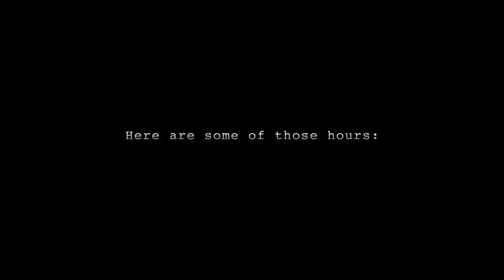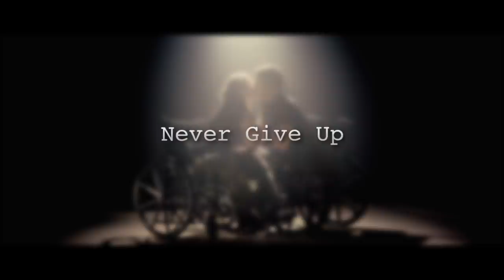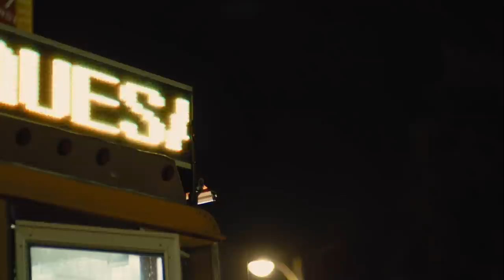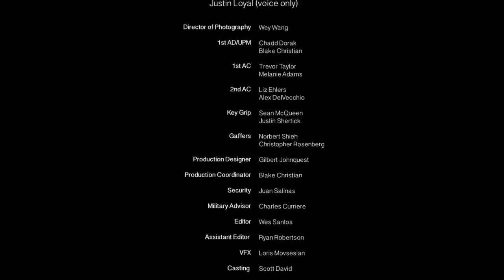The Veteran Hour 1080pHD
22 veterans commit suicide everyday. That's almost one per hour. THE VETERAN HOUR explores three different hours in three different veteran's lives, where not giving up on love and compassion and confronting the fears become the way to give a chance to re-birth.
Cast: Justin Loyal, Carter Scott, David O'Hara, Whitney Cox, Tony Nevada.
Written/Directed/Produced by Hamlet Sarkissian and Donatella Gomelsky-Guichard.
Produced by Boovies Entertainment (Beat Movies)

UPDATE: The Veteran Hour has been nominated in 4 film categories at Los Angeles Independent Film Festival Awards:
Best Experimental Film
Best Ensemble Cast
Best Actor - David O'Hara
Best Actress - Whitney Morgan Fox

It has been also selected for Roma Cinema Doc Film Festival in Rome Italy for 2016.

LATEST UPDATE: The Veteran Hour has WON the BEST EXPERIMENTAL FILM AWARD at Los Angeles Independent Film Festival Awards on 07/11/15

LATEST UPDATE: 08/15/15 The Veteran Hour was awarded FOUNDER'S AWARD at North Carolina Film Awards (their highest award).

UPDATE: 08/21/15 - "0300 Hours" WON Best PSA at indieFEST Film
 Awards.
"0930 Hours" WON Best Short Film at indieFEST Film Awards.
"2200 Hours" WON Best Experimental Film at indieFEST Film Awards.

currently being screened at:

Raindance Film Festival in London on September 25th, 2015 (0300 Hours)

AMFM Flagstaff Film Festival in Arizona,

Fingal Film Festival in Dublin, Ireland,

Cincinnatti Film Festival

more updates soon...